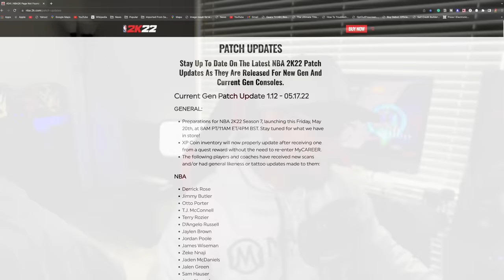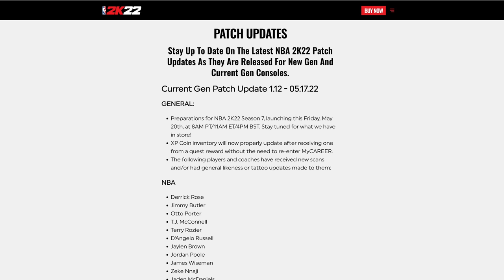HUGE 41 PLAYER LIKENESS UPDATE ADDED TO NBA 2K22 CURRENT-GEN via PATCH 1.12!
⏩ NBA 2K22 CURRENT-GEN UPDATES TODAY! HUGE 41 PLAYER LIKENESS UPDATE via PATCH 1.12! This video breaks down every brand new face scan and NBA player added to NBA 2K22 CURRENT-GEN! Let's break it all down!

⏩ Patch 1.12 Player Likeness Updates Added ⏪
- [ ] Jose Alvarado (Pelicans) Complete Likeness Updated like Next-Gen
- [ ] Dalano Banton (Raptors) Not Updated
- [ ] Brandon Boston Jr. (Clippers) Updated Likeness Complete
- [ ] Jalen Brown (Celtics) Face Scan, Beard Updated
- [ ] Jimmy Butler (Heat) Face Scan, Hairstyle, Headband Missing
- [ ] Devin Cannady(Magic) Facescan
- [ ] Justin Champagnie (Raptors) Facescan
- [ ] Paul George (Clippers) Beard Updated
- [ ] Jalen Green (Rockets) Tatts & Facescans
- [ ] Josh Hall (FA) Updated
- [ ] Sam Hauser (Celtics) Facescan Update
- [ ] Aaron Henry (FA) Tatts
- [ ] Bones Hylans (Nuggets) Dynamic Hair Update
- [ ] Kyrie Irving (Nets) Wasn’t Updated
- [ ] Lebron James (Lakers) wasn’t updated
- [ ] Isaiah Joe (76ers) Facescan
- [ ] David Johnson (Raptors)
- [ ] Romeo Langford (Spurs) Needs Hair Fixed
- [ ] Isaiah Livers (Pistons) Updated
- [ ] Theo Maledon (Thunder)
- [ ] T.J. McConnell (Pacers) Facescan
- [ ] Jaden McDaniels (Wolves) Tatts
- [ ] Miles McBride (Knicks)
- [ ] Jaden McDaniels (Wolves)
- [ ] Sean McDermott (FA) Updated scan, Tatts
- [ ] Aaron Nesmith (Celtics) Scar
- [ ] Zeke NNaji (Nuggets)
- [ ] Jordan Poole (Warriors)
- [ ] Otto Porter (Warriors) Facescan, Hair
- [ ] Paul Reed (76ers) Facesan and Tatts
- [ ] Derrick Rose (Knicks)
- [ ] Terry Rozier (Hornets) Tatts Updated
- [ ] D’Angelo Russell (Wolves) Tatts Updated
- [ ] Jericho Sims (Knicks)
- [ ]  Lamar Stevens(Cavs) Scan, Tatts
- [ ] Brodric Thomas (Celtics)
- [ ] Trendon Watford(Trailblazers)
- [ ] Ziare Williams (Grizzles) No Updates.
- [ ] Joe Wiescamp (Spurs) Updated Missed Him add him to video
- [ ] James Wiseman (Warriors) Updated
- [ ] Omer Yurtseven(Heat) Updated

🎥 Video Chapters:
Intro: 0:00 - 0:45
Patch 1.12 Breakdowns: 0:46 - 1:33
Player Likeness Breakdown: 1:34 - 33:48
Outro: 33:49 - 34:54

💻Wanna know what Plugins I use to Edit My Videos: 👇🏾

Wanna know where I get my retro video games?

newnba2k22updatetoday nba2k22newpatchupdate1.12, nba2k22facescansviapatch update 1.12 2k22currentgenupdate 2k22currentgenupdates nba2k22patch1.12 nba 2k22patch1.12playerlikenessupdates